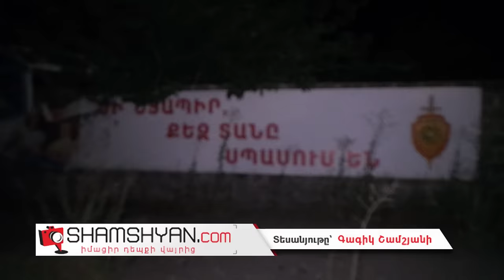«Շումախերական» ու խոշոր ավտովթար Երևանում. վարորդը Toyota-ով մխրճվել է Նորագավիթի «գաի» հենակետ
Այսօր՝ հուլիսի 25-ին, խոշոր ավտովթար է տեղի ունեցել Երևանում: Ժամը 00:15-ի սահմաններում Երևան քաղաքի Եղիշե Թադևոսյան փողոցի 12 շենքի բնակիչ, 35-ամյա Միհրան Ազիզյանը իր վարած Toyota մակնիշի 34 QT 837 համարանիշի ավտոմեքենայով Մասիս-Երևան ավտոճանապարհին դուրս է եկել ճանապարհի երթևեկելի գոտուց , հարվածել բետոնե պատնեշին, այնուհետև մուտք գործել ՀՀ ոստիկանության Ճանապարհային ոստիկանության Նորագավիթի անշարժ պահակետի տարածք: Ինչպես դեպքի վայրից հայտնում է ֆոտոլրագրող Գագիկ Շամշյանը, այնուհետև Toyota-ն բախվել է պահակետի տարածքում կայանված, 42-ամյա Էդուարդ Սաֆարյանին պատկանող Honda մակնիշի 34 ՍQ 390 համարանիշի ավտոմեքենային, այնուհետև բախվել պահակետի պարսպին, իսկ հետո՝ դարպասներին: